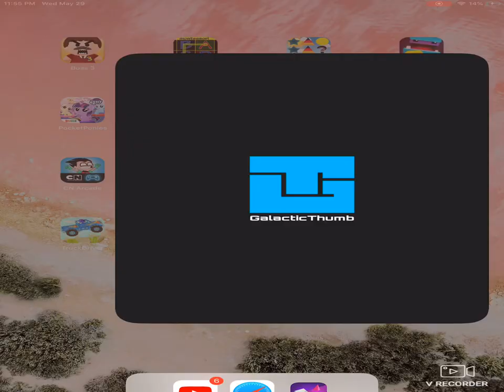Tohtum by galacticthumb